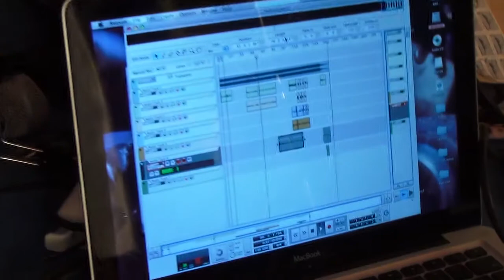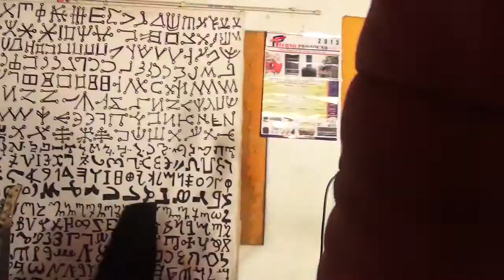Raven metaphysics Povo Track